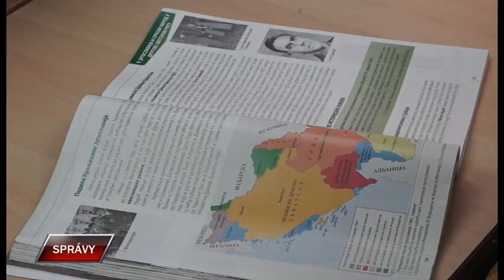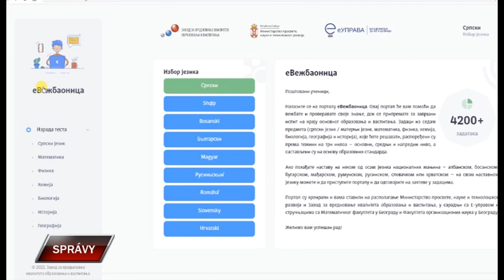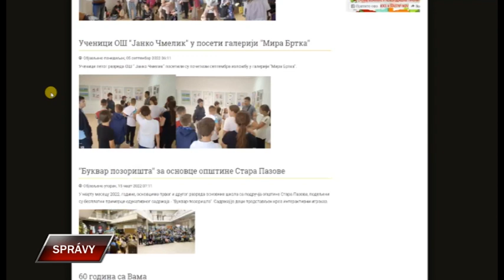Spravy 1 2 2023